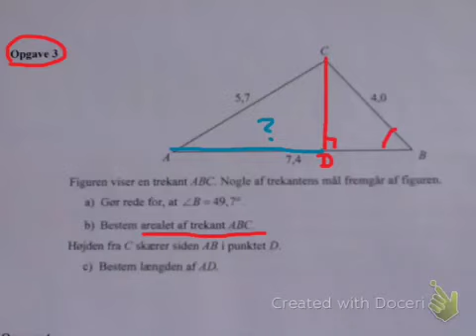matC Hf dec. 2012 opgave 3